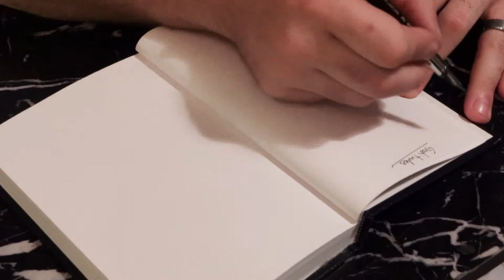End of Negativity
Nickbox Episode 11:
Nick starts the process of reprogramming his brain.

Soli Musica

Old Town Stroll - Natural History Museum
Old Town, Albuquerque, NM
Friday December 6 2013 7:30 PM

"SING WE NOW OF CHRISTMAS"

A mix of popular oldies and beautiful harmonies for the discerning ear...
and some for just plain old fun!

Friday December 13 - 7:00 PM
Saturday December 14 - 7:00 PM
Sunday, December 15 - 3:00 PM

At Asbury Methodist Church, 10,000 Candelaria Rd. NE,

Tickets available at:

Music Mart
3301 Carlisle Blvd. NE, Albuquerque

What Goes Around... A Consignment Boutique
6300 San Mateo Blvd, D4, Albuquerque

(Thank you to these fine businesses for their support!)

Tickets will also be available at the door.